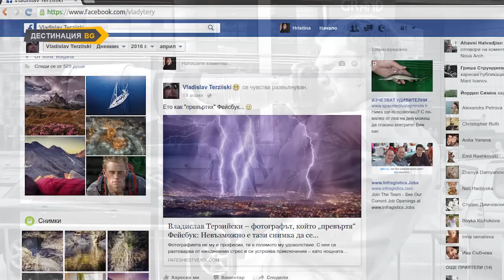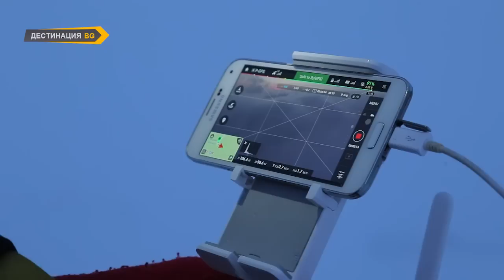Ловци на мигове: ВЛАДИСЛАВ ТЕРЗИЙСКИ /документална поредица, епизод 4/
Документална поредица за художествена фотография на тв канал "Дестинация БГ".
В епизоди 4 и 5 от поредицата екипът ни се отправя на снежно пътешествие през красотата на зимната Рила, за да видим, заедно с героя ни фотограф, как изглежда раждането на един нов ден от покрива на Балканите - вр. Мусала.
Автор и сценарист: Христина Симеонова
оператори: Владислав Йорданов, Юри Сирийски
монтаж и звук: Александра Петрова
В епизода са използвани авторски фотографии на Владислав Терзийски.